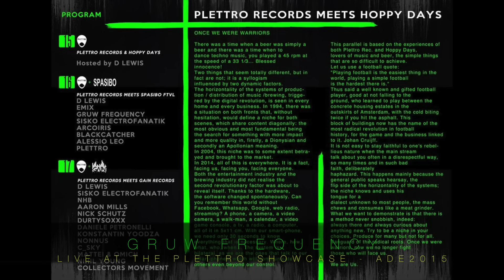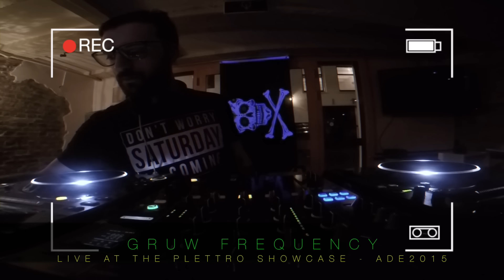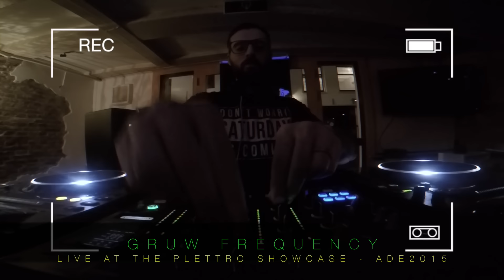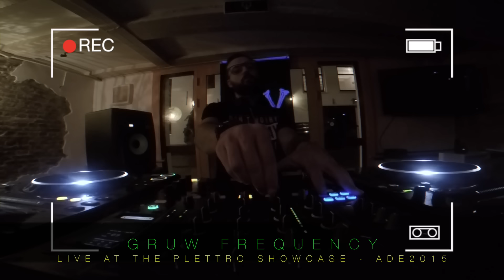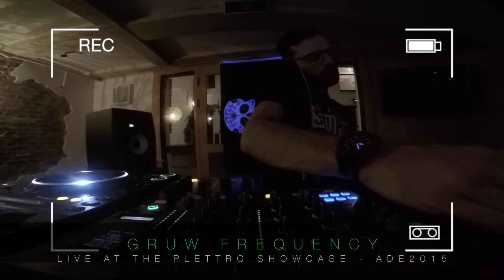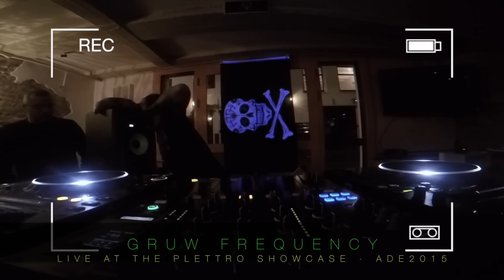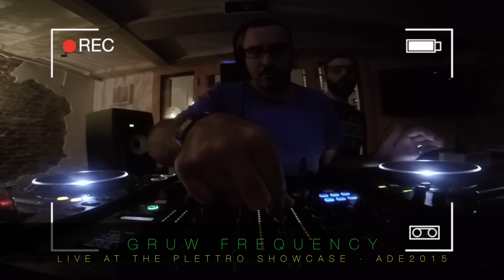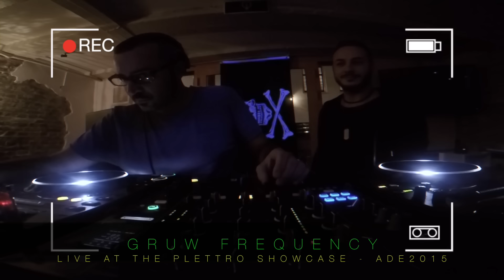Gruw Frequency @ ADE 2015 Plettro Showcase (Hoppy Days - Amsterdam NL)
Gruw Frequency @ Plettro Showcase
ADE2015 Playground Event
Amsterdam (NL)

Recorded live on Friday, October 16th 2015